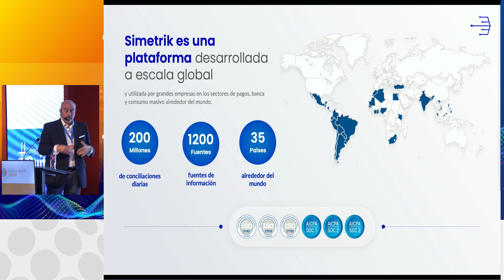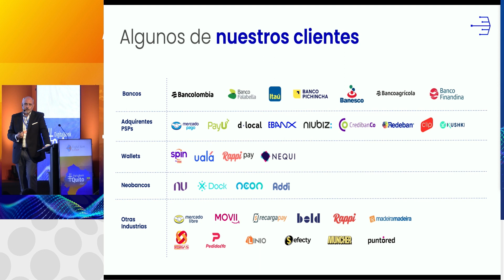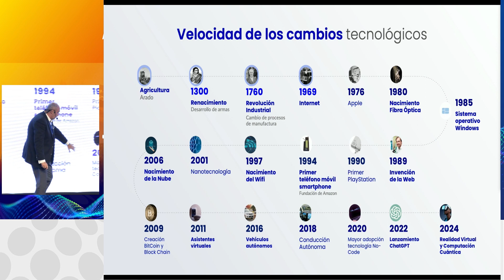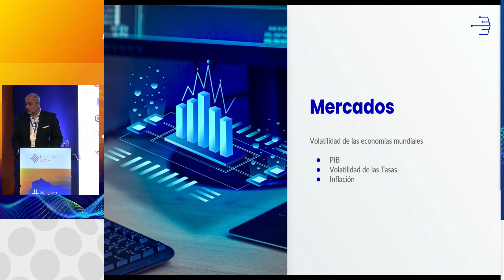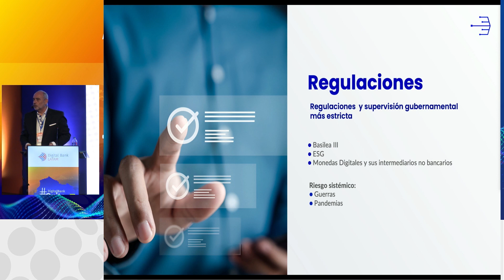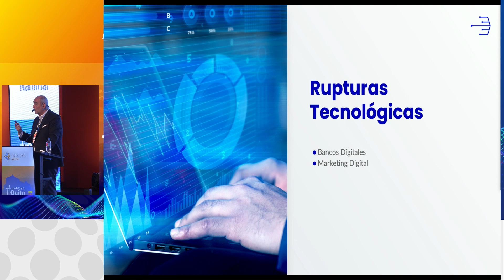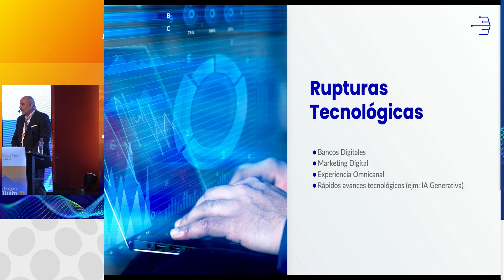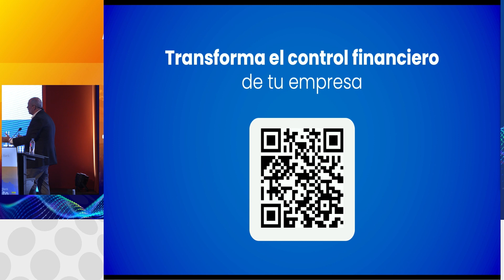Digital Bank Quito 2024 - Presentación Simetrik